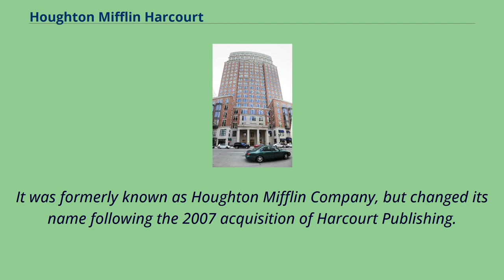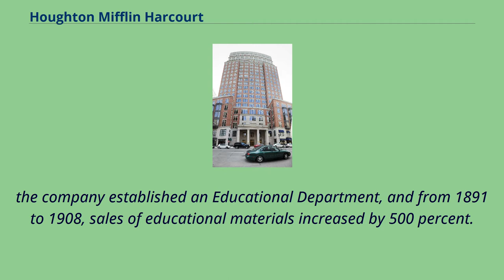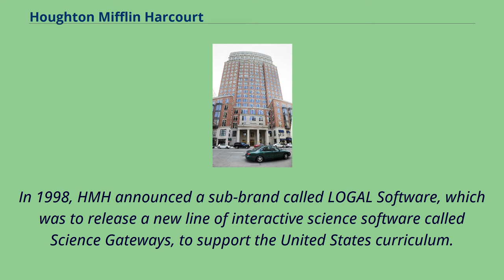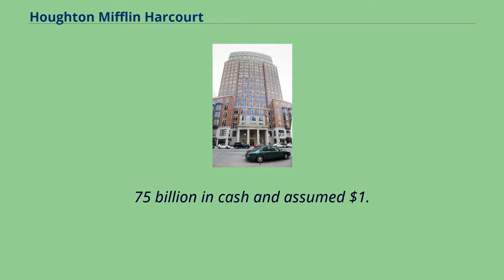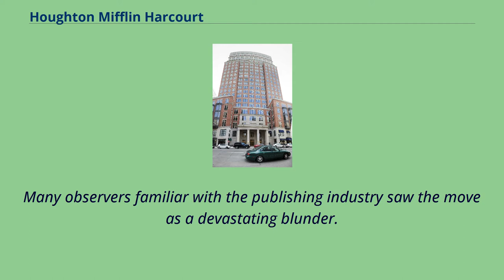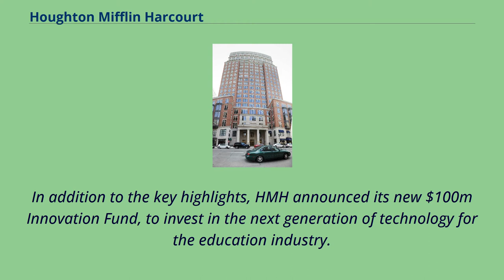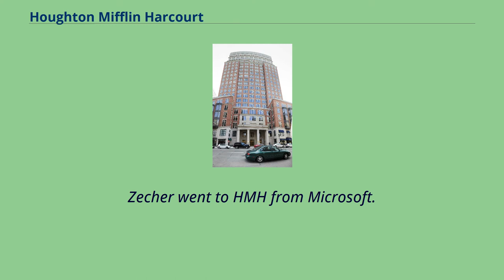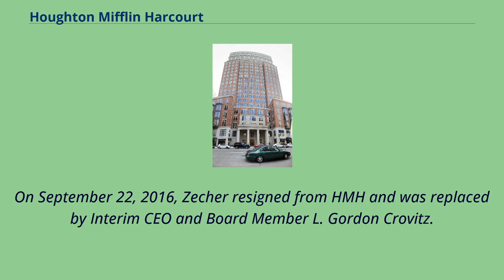Houghton Mifflin Harcourt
Houghton Mifflin Harcourt （/ˈhoʊtən/; HMH） is an American publisher of textbooks, instructional technology materials, assessments, reference works, and fiction and non-fiction for both young readers and adults.
The company is based in the Boston Financial District.
It was formerly known as Houghton Mifflin Company, but changed its name following the 2007 acquisition of Harcourt Publishing.
Prior to March 2010, it was a subsidiary of Education Media and Publishing Group Limited, an Irish-owned holding company registered in the Cayman Islands and formerly known as Riverdeep.
Houghton Mifflin Harcourt at 222 Berkeley Street, Boston, Massachusetts In 1832, William Ticknor and John Allen purchased a bookselling business in Boston and began to involve themselves in publishing; James T. Fields joined as a partner in 1843.
Fields and Ticknor gradually gathered an impressive list of writers, including Ralph Waldo Emerson, Nathaniel Hawthorne, and Henry David Thoreau.
The duo formed a close relationship with Riverside Press, a Boston printing company owned by Henry Oscar Houghton.
Houghton also founded his own publishing company with partner Melancthon Hurd in 1864, with George H. Mifflin joining the partnership in 1872.
In 1878, Ticknor and Fields, now under the leadership of James R. Osgood, found itself in financial difficulties and merged its operations with Hurd and Houghton.
The new partnership, named Houghton, Osgood and Company, and based in Boston's Winthrop Square, held the rights to the literary works of both pu...